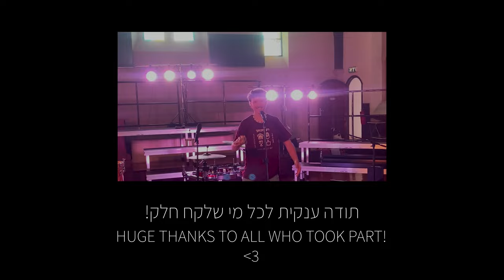The Best | Hakhi Tov Official Video 2023Hebrew Worship